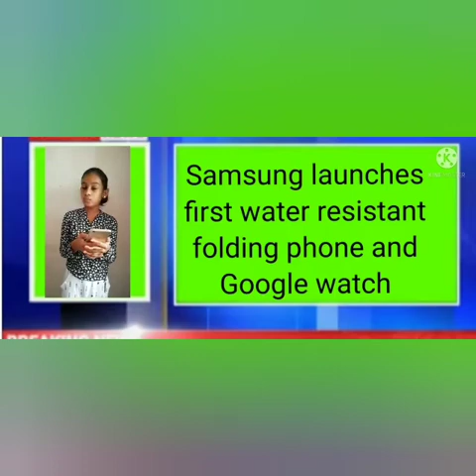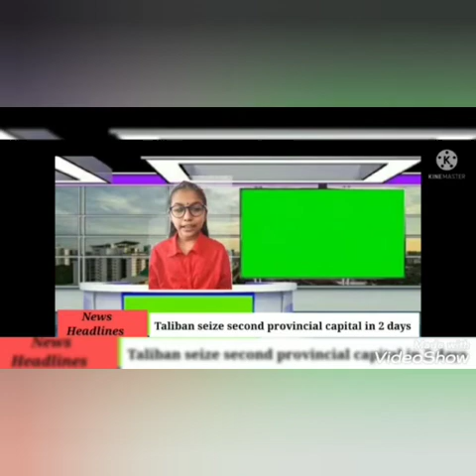News time with Std 5...by Sr.Niranjana St Teresa's CGHSS Ernakulam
hai..come listen the news of std 5